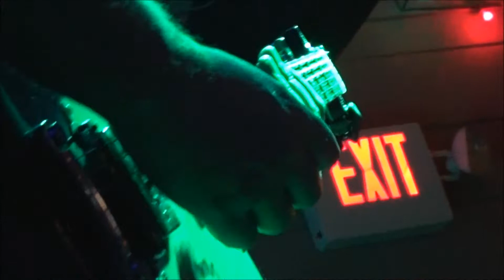Shane Pruitt Band